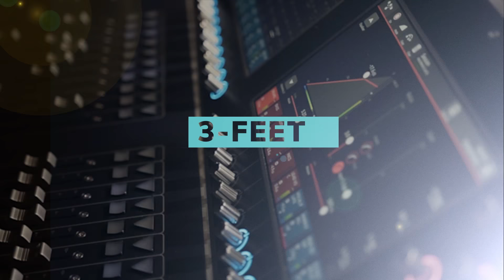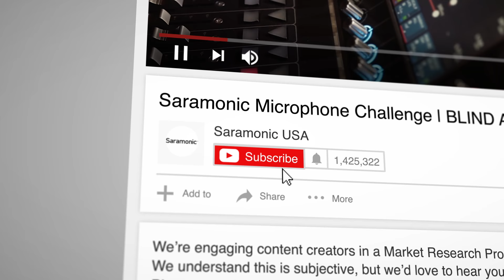Vote for the Mic You Like Best to Win! Saramonic On-Camera Mic Challenge #1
Which mic do YOU like best? How to Vote:
Reply in the comments: with
"Mic 1" or "Mic 2"

Winner gets a Saramonic Microphone package.
Blink 500 Pro B2 Advanced 2.4GHz 2-Person Wireless System
SmartMic MTV550 Large Diaphragm USB Studio Microphone
Vmic Mini Professional On-Camera Microphone
Valued at $517.00

We will choose a winner randomly from the comments on November 11th, 2021, and the winner will be announced on November 14th, 2021